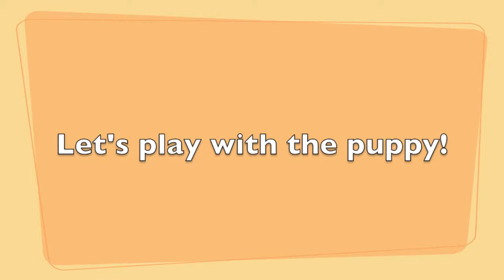ONE TAKE SUNDAY: DOG VLOG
Ok so technically its 3 takes, but i felt I owed you guys cuz im like a day behind.